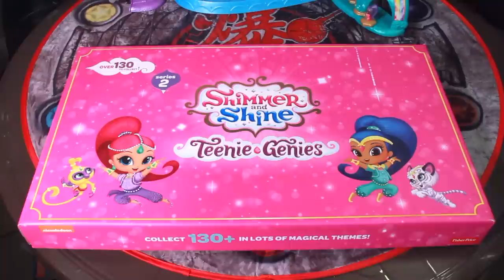Kohdok Reviews Shimmer and Shine!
And now a look at Nick Jr's magical series Shimmer and Shine. Does this series make all your wishes come true, or is this genie bottle full of hot air?

Product seen was provided by Fisher Price for the purpose of review.